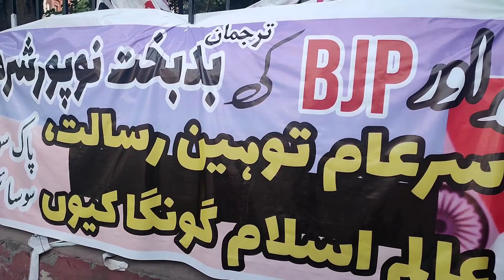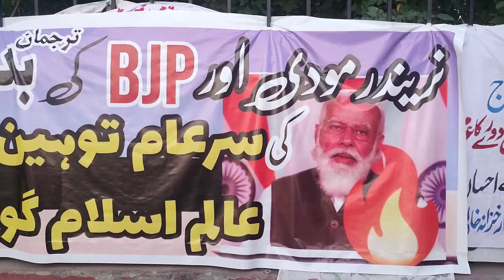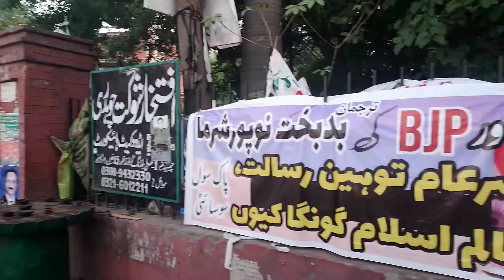نریندر مودی اور بی جے پی کی ترجمان کی ٹی وی ٹاک شو میں توہین رسالت